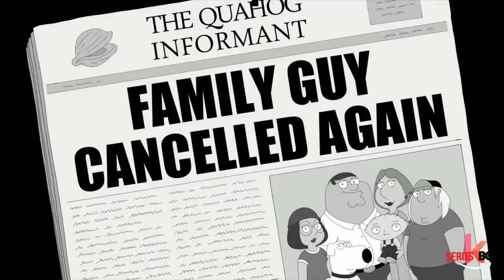PADRE DE FAMILIA 17ª Temporada